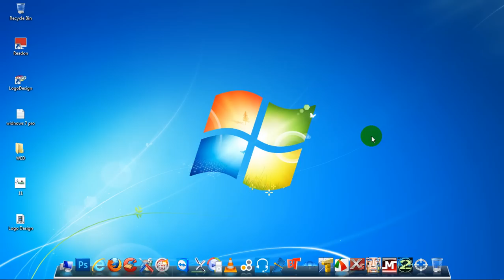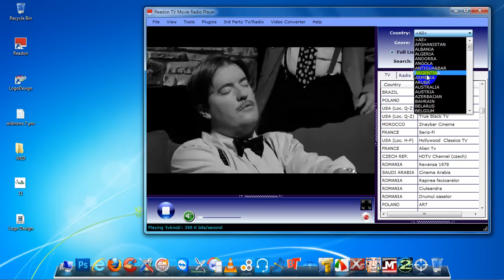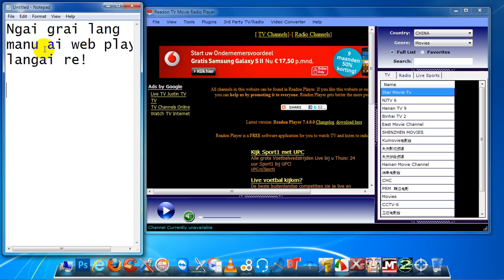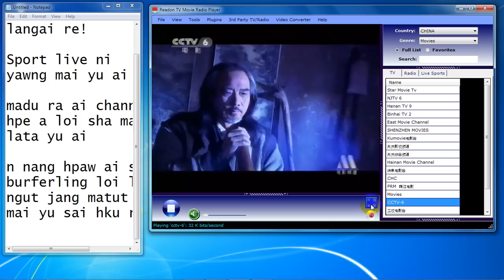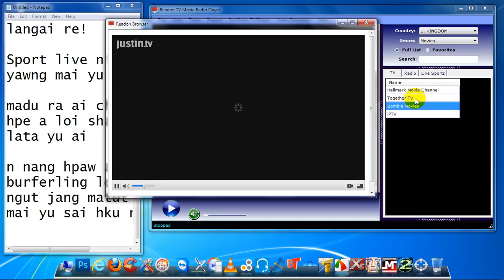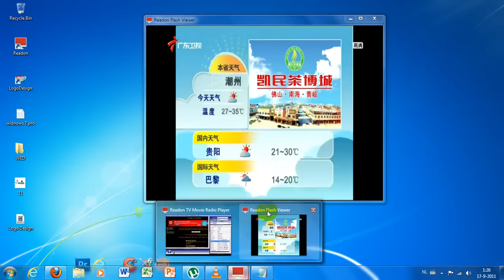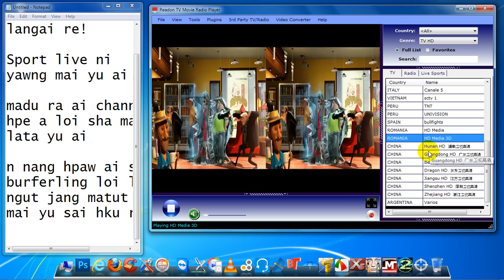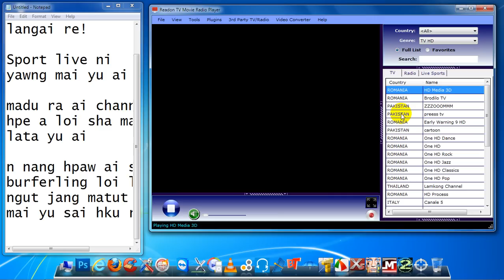Readon TV player lam